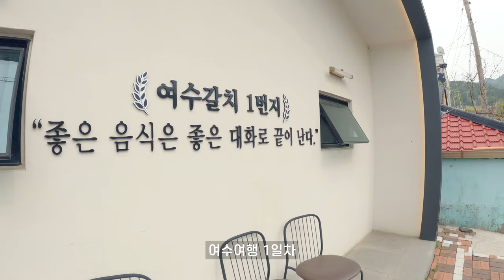🇰🇷 이 바다를 너와 함께 걷고 싶어, 여수낮바다 | 1# 국내여행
2분만 시간 내줄래요?
같이 여수 여행가요